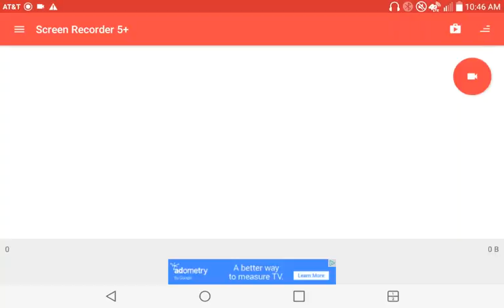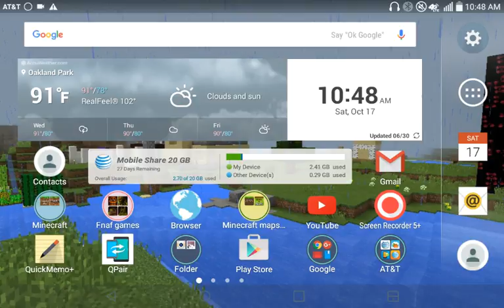Redstone mod for MCPE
When I was editing the video i found Easter eggs about 0.13.0 coming on Halloween